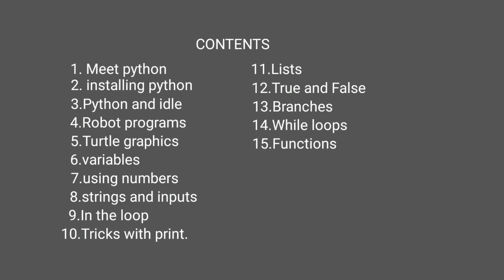Overview of Python courses | Learn With CodeT20